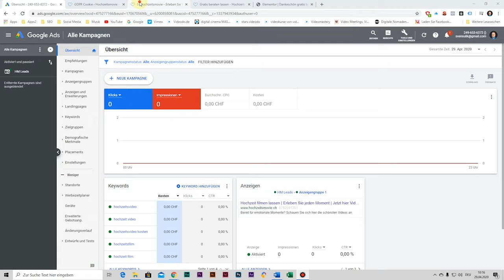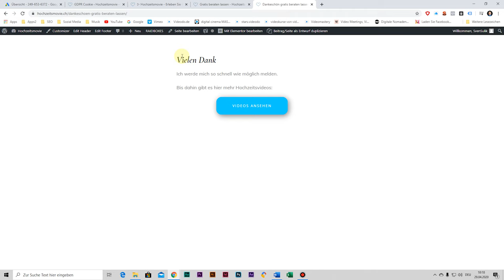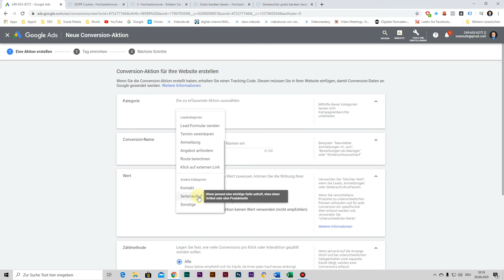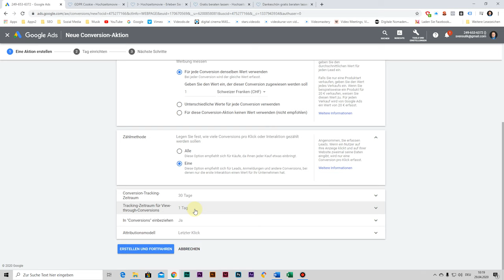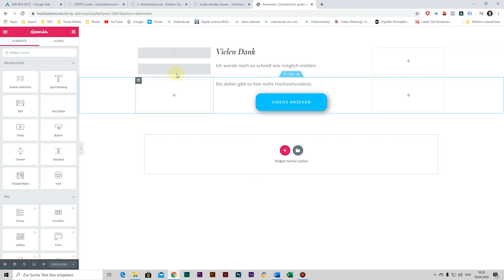Ziel deiner Webseite mit Google Ads Zielgruppe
Wie du mit Google Ads deine Zielgruppe und das Ziel deiner Webseite festlegen kannst. Hier kommst du zum gesamten Beitrag

Damit du mit deiner Webseite mehr Erfolg haben wirst. Ja - es ist egal ob du Google Ads verwenden möchtest. Wenn du später damit starten möchtest, hast du bereits schon eine Menge an Metadaten. Diese helfen dir günstige Werbeanzeigen zu schalten. nur so kannst du skalieren.

▬ Über videodo ▬▬▬▬▬▬▬▬▬▬▬▬

▬ Mein Shop ▬▬▬▬▬▬▬▬▬▬▬▬▬

▬ Social Media ▬▬▬▬▬▬▬▬▬▬▬▬▬▬▬